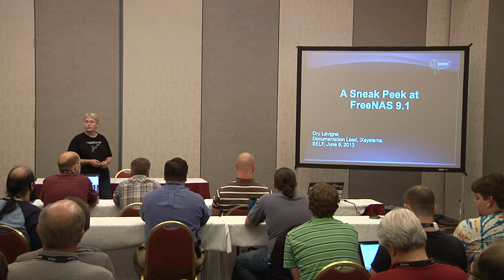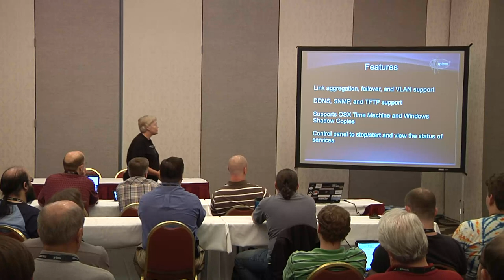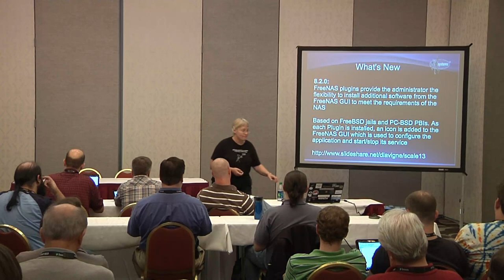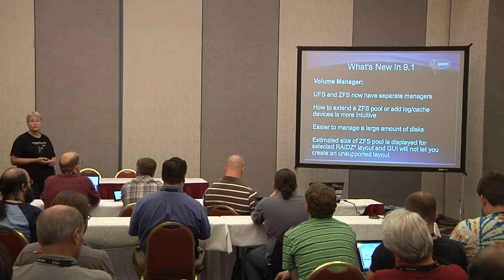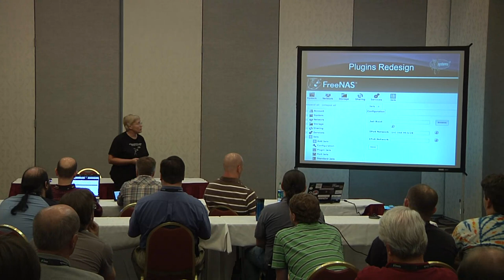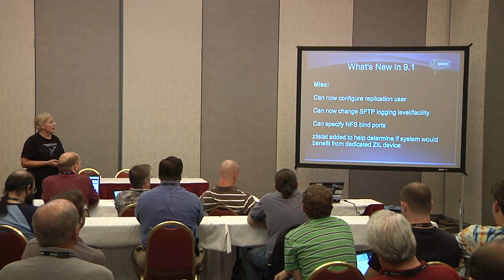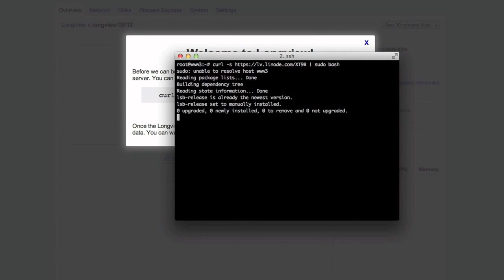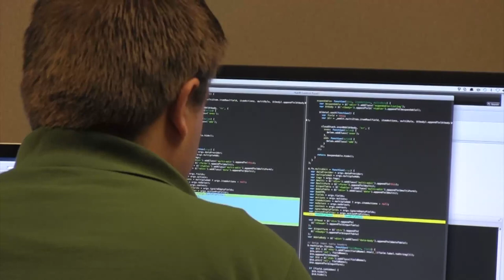2013 SouthEast LinuxFest - Dru Lavigne - What's New in FreeNAS 8 3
2013 SouthEast LinuxFest
Dru Lavigne
What's New in FreeNAS 8 3